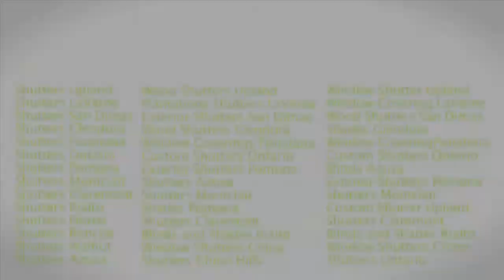Video Marketing Sacramento CA | See website for pricing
for pricing and examples.

Get your Sacramento business ranked on PAGE ONE of Google with YouTube videos! We produce your video and then get it ranked for dozens of search phrases!

Already have a video? We can do the marketing.
Just want a video only? We can do that too!

Did you know that Google LOVES videos and ranks them 50 times easier on page one than a website.? We know how to get you to page one for dozens of search phrases!

With Green Gorilla  you not only get a top-notch video, but the know how to get an audience! Give us a call today and let us help you make some noise!